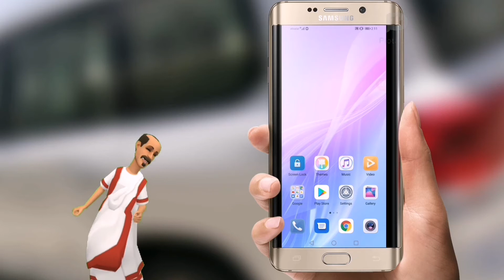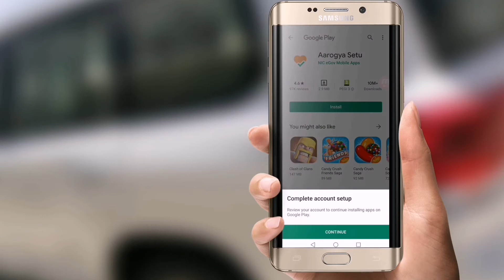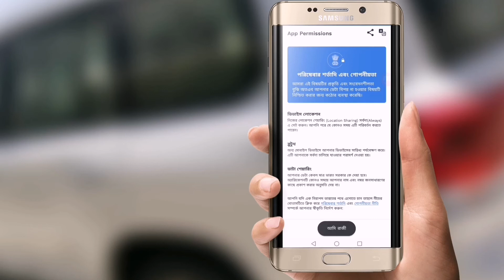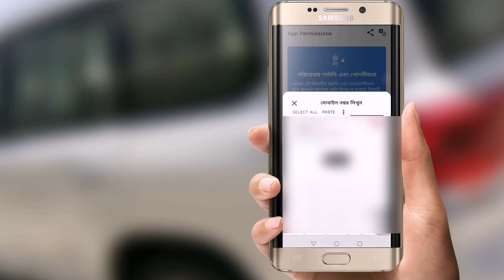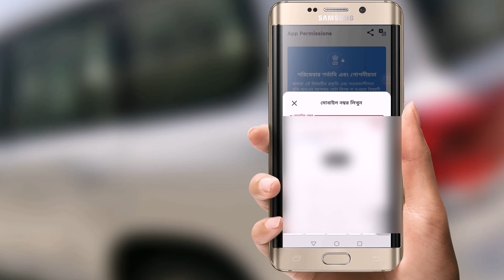আপনি করোনা ভাইরাসে আক্রান্ত বলে দিবে আপনার মোবাইল | Covid-19 Detector Mobile App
হ্যালো ভিউয়ার্স আসসালামু আলাইকুম আজকের এই ভিডিওতে আমি আপনাদের সাথে এমন একটি এপ্লিকেশন শেয়ার করেছি অ্যাপ্লিকেশনটির মাধ্যমে আপনি কিংবা আপনার আশেপাশের কোন লোক করোনা ভাইরাসে আক্রান্ত হয়েছে কিনা সেটা আপনি আপনার মোবাইলের মাধ্যমে খুব সহজেই জানতে পারবেন I